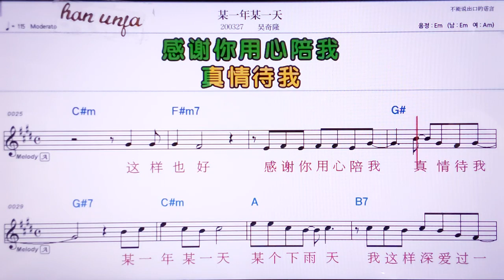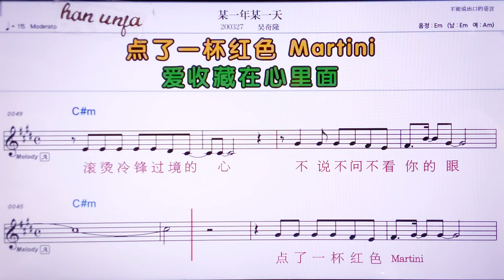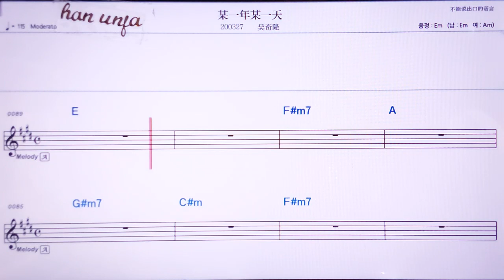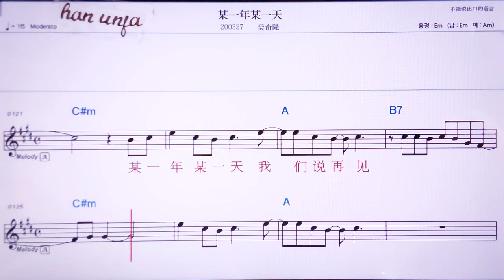💖머우이니앤머우이티앤/ 우치룽 👍MR,노래방, 악보, 코드,Karaoke With Sheet Music